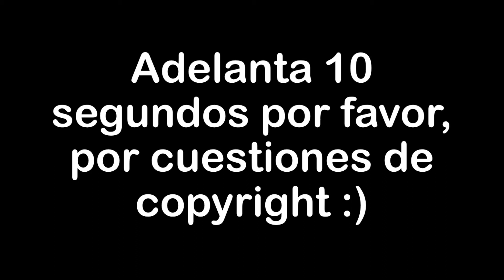Escena Épica de Moon Knight - HD CLIP - Español Latino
Escena Épica de Moon Knight "Levantate y vive otra vez como mi puño de la venganza como Moon Knight" - HD CLIP - Español Latino